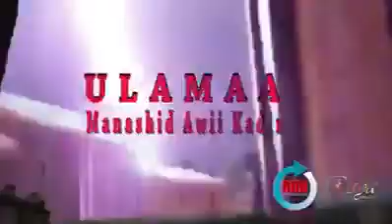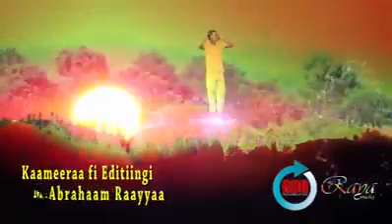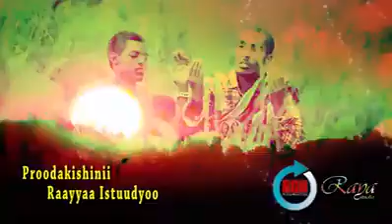ULAMAA **** MUNASHID AWWI KHADIIR